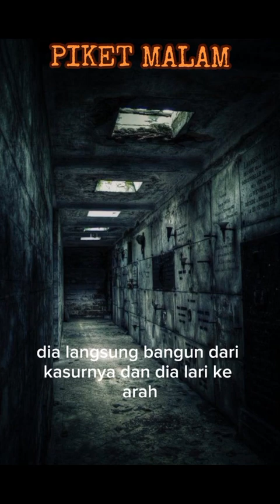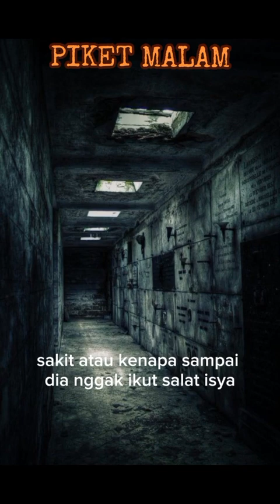Cerita Mistis ‼️ Piket Malam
Cerita mistis pada saat piket malam yang terjadi pada Seorang anak pesantren di jawa barat.